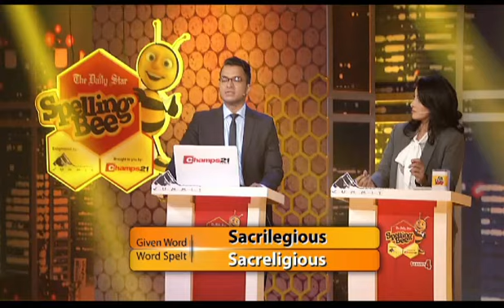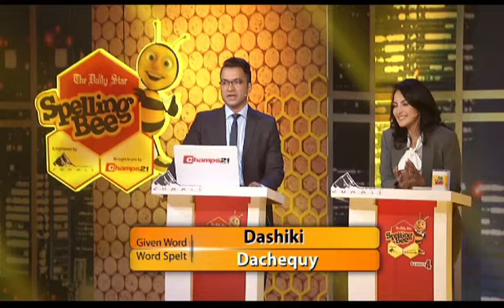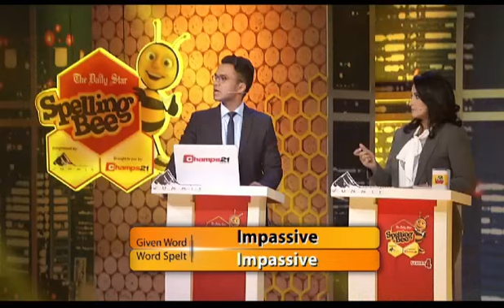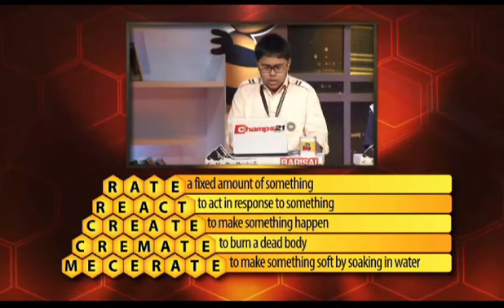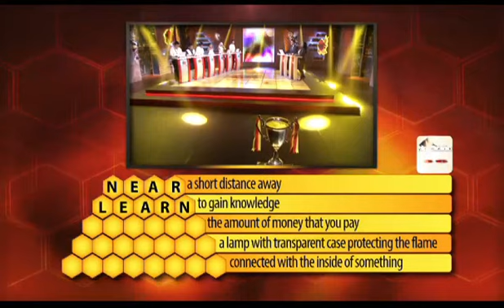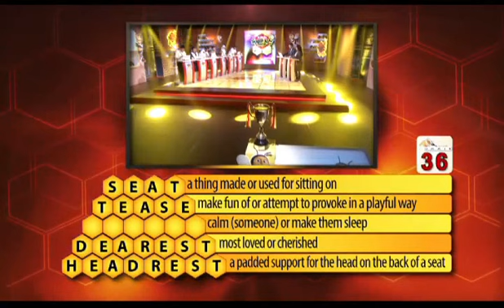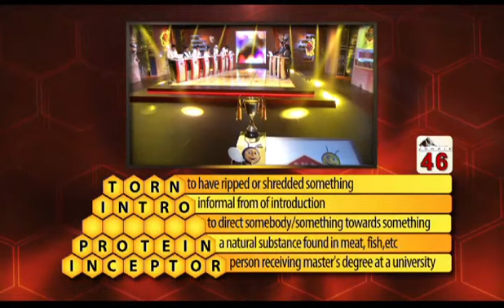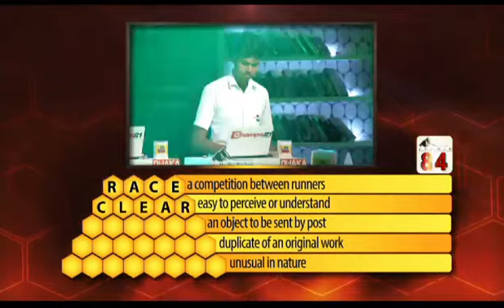Spelling Bee Season 4 - Episode 09